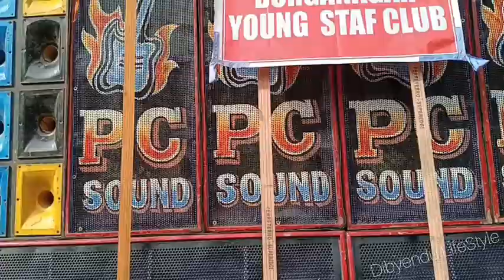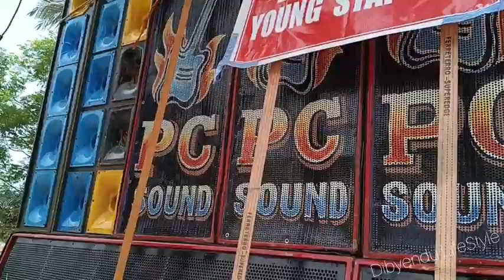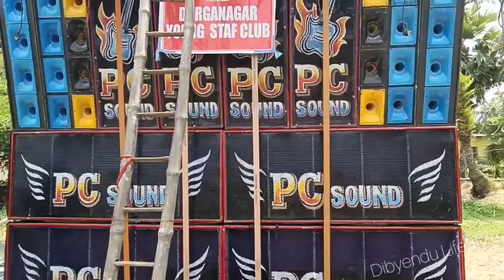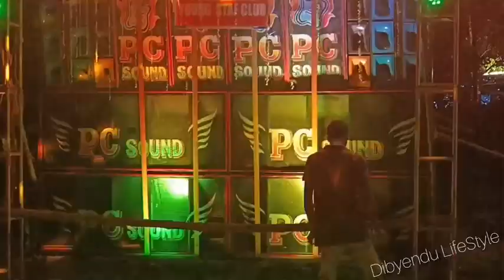PC sound Holdiya se 2024 || পি সি সাউন্ড হোলদিয়া সে 😱Super Sound 💃🕺রক্ষাকালী পূজো তে সবাইকে নাচালো